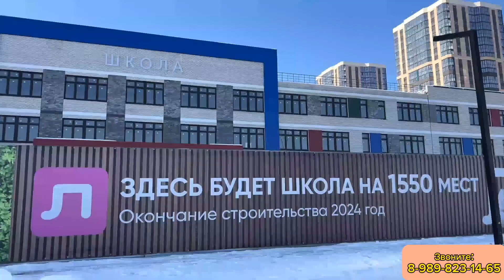КВАРТИРЫ В КРАСНОДАРЕ БЕЗ ПЕРВОНАЧАЛЬНОГО ВЗНОСА. РАЙОН ККБ.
ТУТ ПОДРОБНОЕ ОПИСАНИЕ